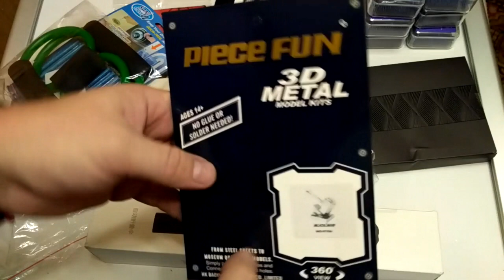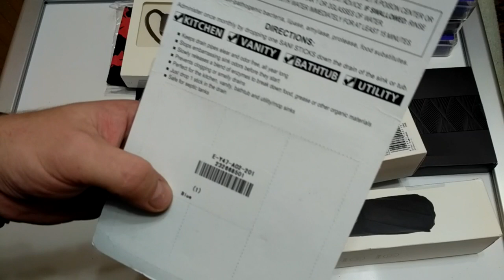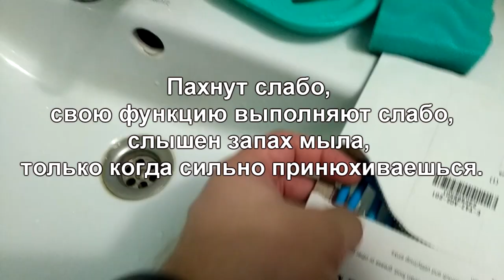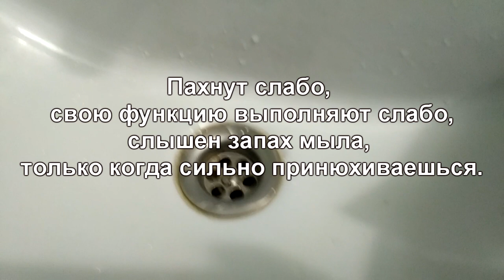Большая распаковка. Товары из раздела one dollar GearBest. Лампа и Зонт Xiaomi. ZTD#291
🔥 В этом видео посмотрим на большую кучу товаров из магазина GearBest. Большинство товаров из раздела one-dollar магазина GearBest. Остальные товары покупались по распродажам, которые публиковались в телеграмм канале
Ссылки на акции тоже опубликую, но не на все, а на некоторые товары, список ниже:

1. Зубочистки SOOCAS / SOOCARE Dental Floss 50pcs
2. Стопак Water Resistant USB Rechargeable LED Bike Tail Light
2.1 Стопак белый Water Resistant USB Rechargeable LED Bike Tail Light
3. Magic Sticks Drain Cleaner Deodorizer 12pcs / Set
4. Наключник - фонарик Stich Style Key Ring
5. Маска на лицо CTSmart Multiple Use Neck Head Wear Bandanas Mask
6. Xiaomi Yeelight AC220V RGBW E27 Smart LED Bulb
7. Xiaomi Comfortable Keep Warm Touch Screen Gloves for Men
8. Xiaomi Umbrella for Sunny and Rainy Days
9. Xiaomi Wireless Bluetooth 4.1 Music Sport Earbuds
10. KW201 USB Power Current Voltage Detector Portable Tester
11. 3D Sledge Hammer Style Metal Puzzle Model Toy
12. Yoga Chest Expander for Fitness